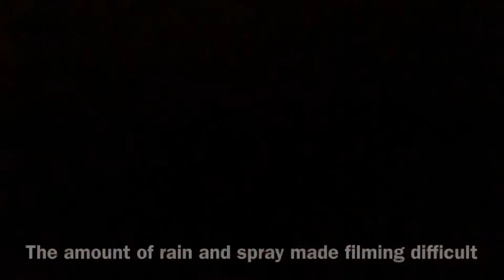Christmas Eve Windstorm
On December 24th, 2020, an intense low pressure system began to impact the Mid-Atlantic and Northeastern United States. The system brought flooding rains and damaging winds to the region. In an effort to capture the storms most intense wind, I positioned myself along the riverfront in Verplanck, NY. With a south facing shore, the potential for high winds was regionally maximized as southerly flow channeled up the Hudson River. The most intense winds I experienced occurred between 1:40am and 2:00 am. Winds frequently gusted past 50 mph with the highest gusts 60.3 and 62.1 mph at 1:49am and 1:52 am respectively. This storm exceeded the expectations of my local NWS office which had only issued a Wind Advisory for gusts up to 55mph. Only during the event was the lower Hudson Valley upgraded to a High Wind Warning.